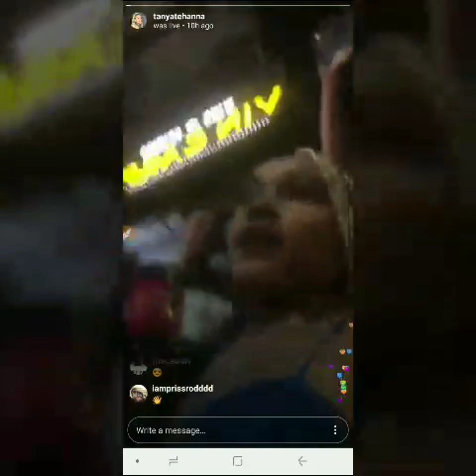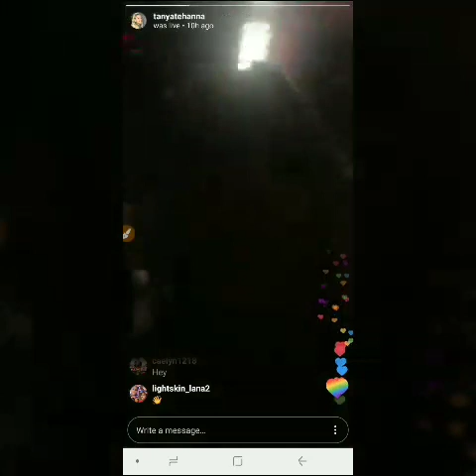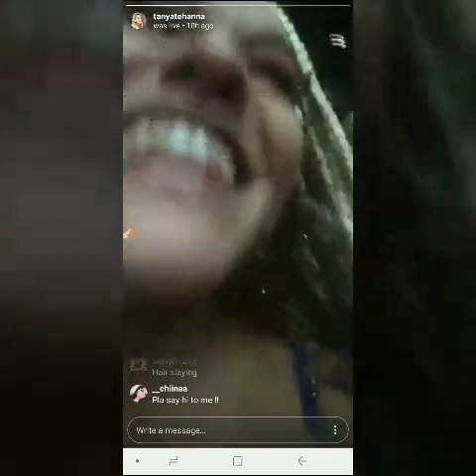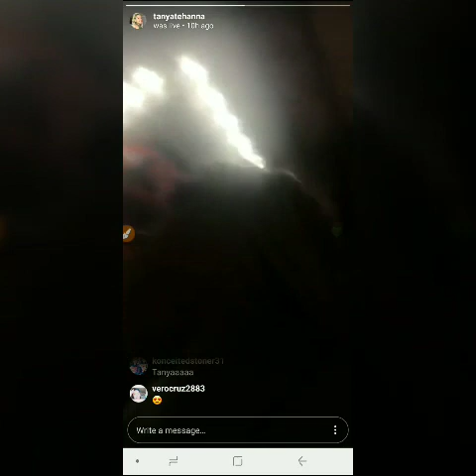Tanya Scott of Little women of Atlanta